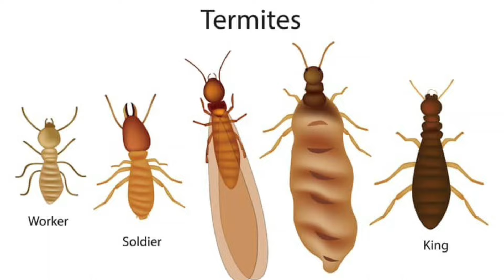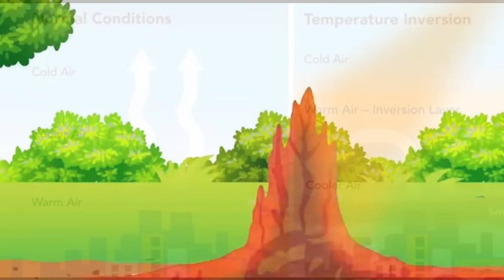Termite colony part 2 | ശാസ്ത്രജ്ഞരെ പോലും ഞെട്ടിച്ച ചിതലുകളുടെ രഹസ്യം 😮😯